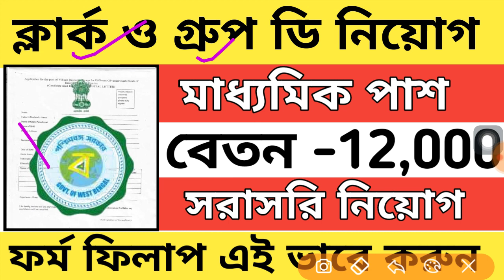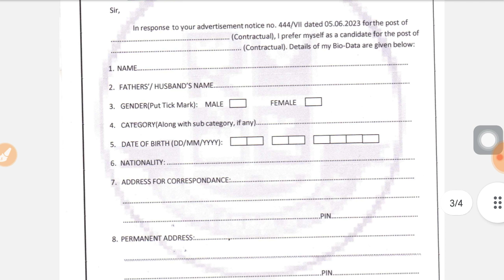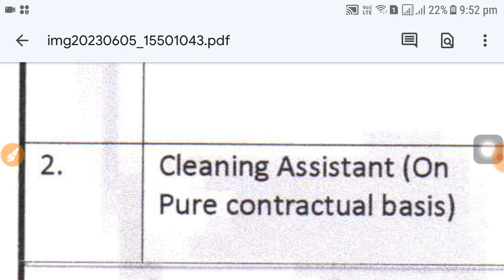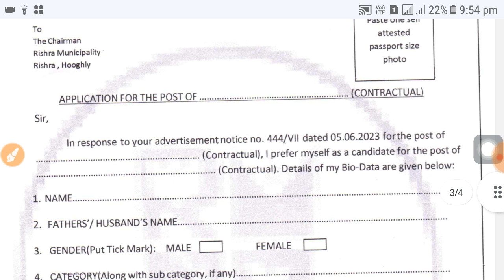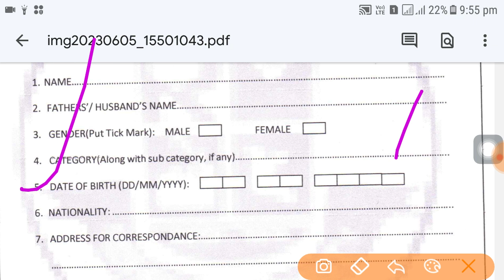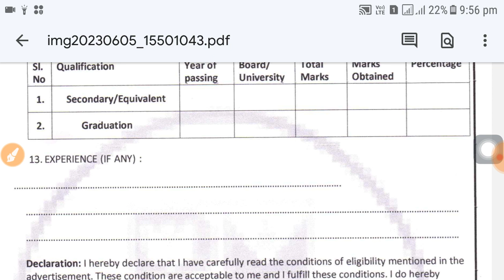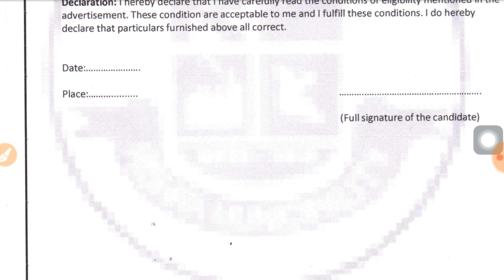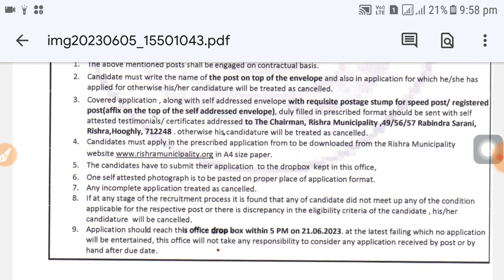ক্লার্ক ও গ্রুপ ডি পদে নিয়োগ । Wb clerk, group d post job vacancy 2023